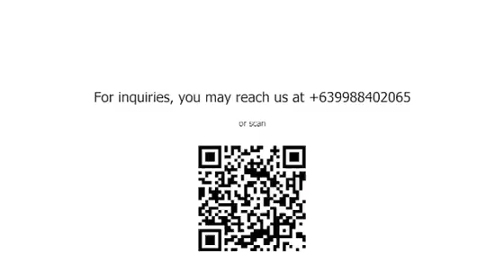TERRAZO AT ROBINSONS VINEYARD DAZMARINAS CAVITE- CALL/ TEXT PM ME # 0929-496-3426 -SIR CHRIS BADION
For your plan house investment. For your update infos about the Terrazo at robinzons vineyard. pls call text me. Sir. Chris. Smartno.